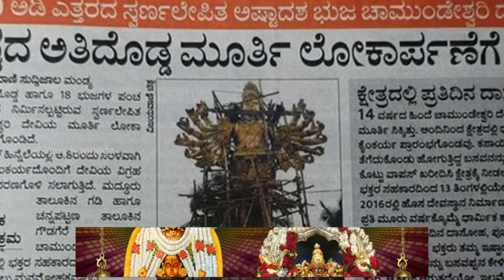ವಿಶ್ವದ ಅತಿ ಎತ್ತರದ ಪಂಚಲೋಹ ಚಾಮುಂಡೇಶ್ವರಿಯ ವಿಗ್ರಹ | World's Tallest Chamudeshwari Temple | Kannada News